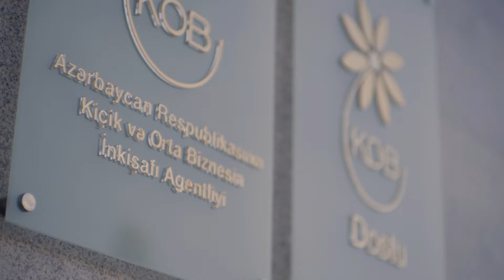Uğur sahibləri - Oğuz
Kiçik və Orta Biznesin İnkişafı Agentliyinin biznesin qurulması və genişləndirilməsi üçün dəstək və xidmətlərindən yararlanmış Oğuz rayonunda fəaliyyət göstərən sahibkar Sənan Hacıbabayev "Uğur sahibləri" layihəsində.